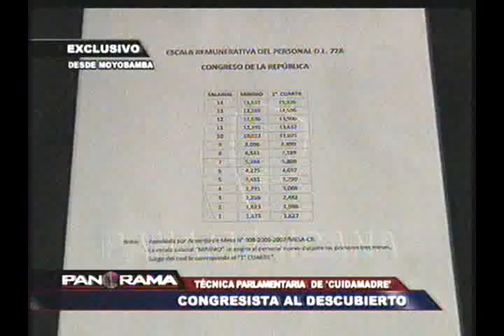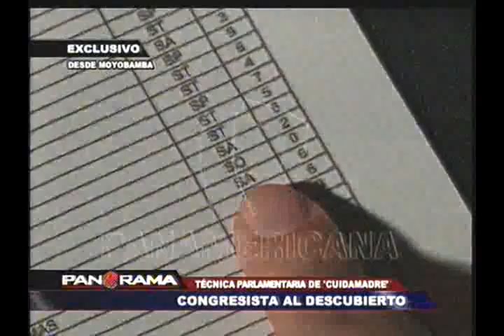Congresista al descubierto: Aldo Bardález y el caso de la 'cuidamadre'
Exclusivo: el  parlamentario fujimorista Aldo Bardález contrató en marzo pasado a una técnico de su despacho que, en la práctica, es la asistenta personal de la madre del congresista en Moyobamba.